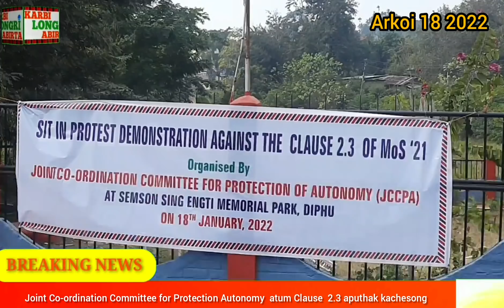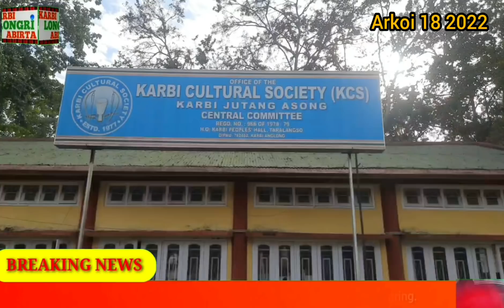Karbi Longri Abirta News January 18 ,2022